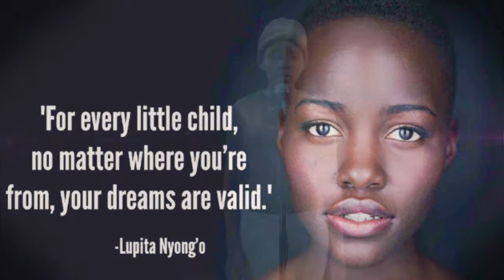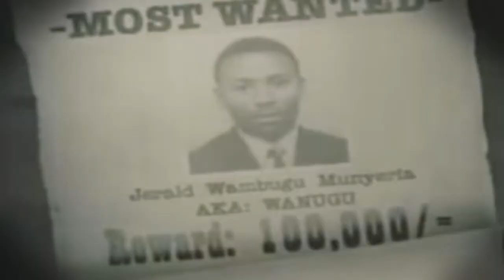Lenga Crime Vennesa A K A Cartoon